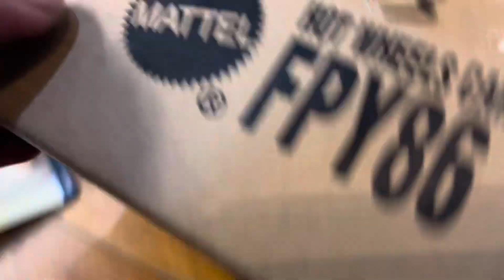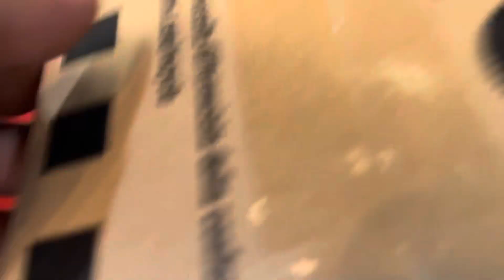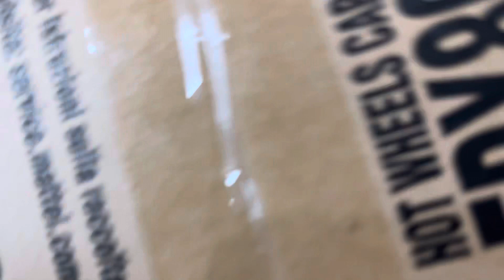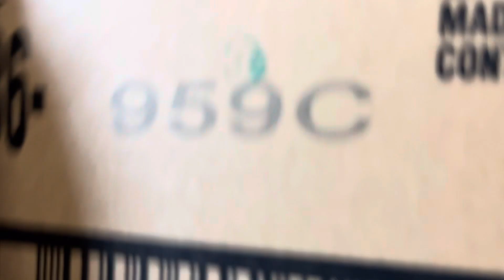Playdays Collectibles Saturday afternoon Hotwheels unboxing & Hotwheels show & tell. 8.5.23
Ok ok it’s that time again for Hotwheels unboxing and Hotwheels show and tell. 🚗Playdays Collectibles is now open!. Thank you for your business and support. Don’t forget to visit my YouTube channel